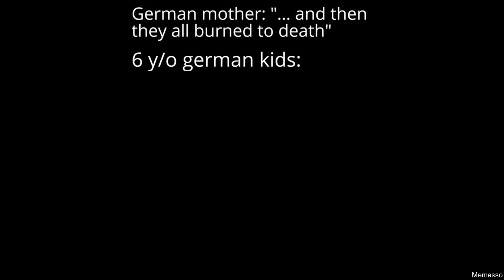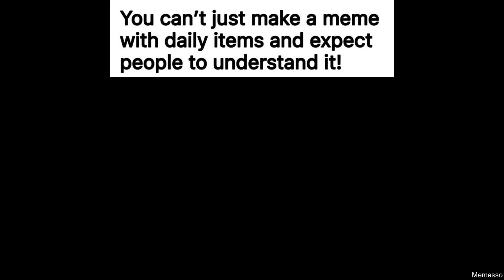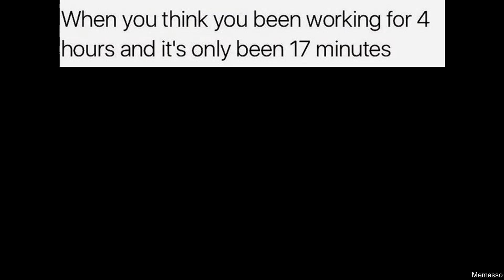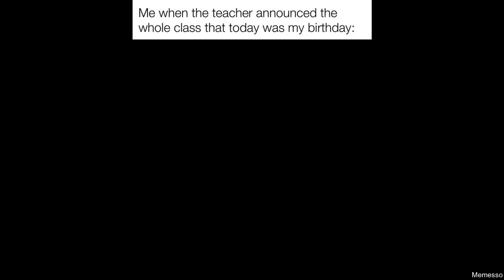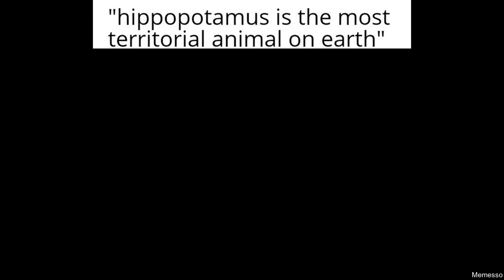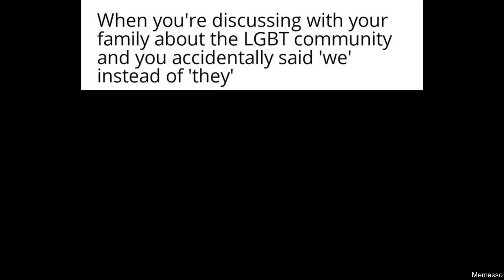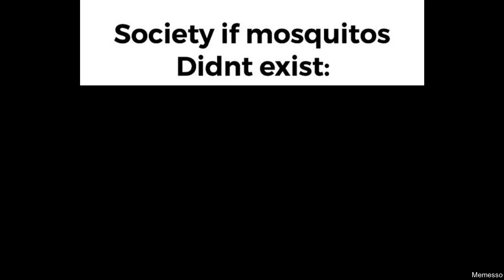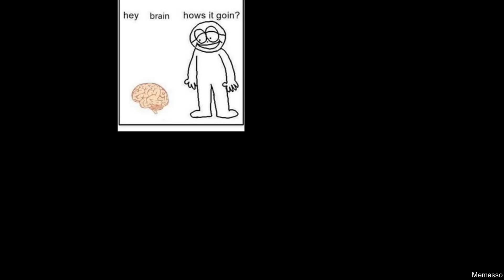DAILY FRESH MEMES 74